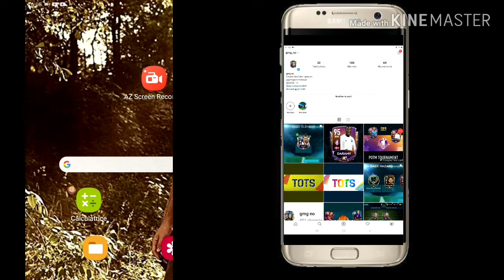Énorme pack icone 😱😱fifa mobile fr 20